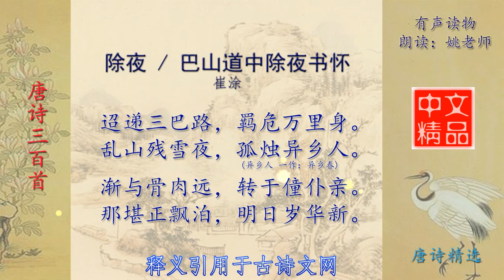除夜 巴山道中除夜书怀 唐诗 崔涂 唐诗三百首精选诵读与释义